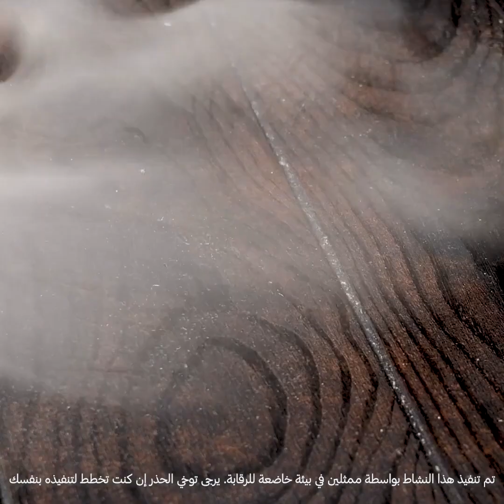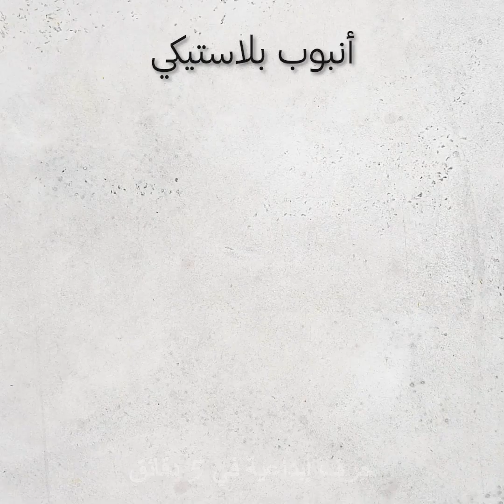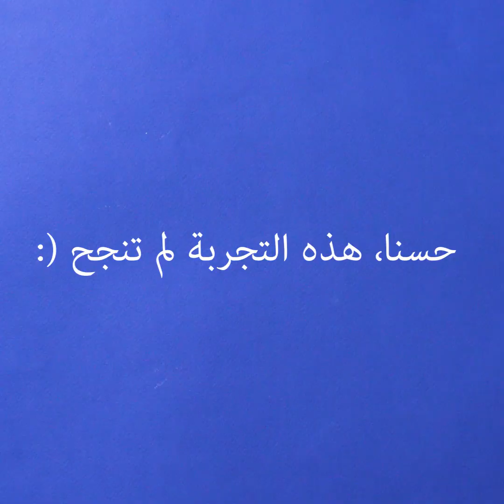٢٧ حرفة وتجربة بالمعادن ستثير دهشتك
الطوابع الزمنية:
0:08 كرة ساخنة
0:33 مسحوق ممغنط
0:55 أفكار بالبطاريات
1:31 حيلة بالسلك
2:21 حيلة بالجرافيت
3:32 فكرة بأعواد الثقاب
4:24 سلك نحاسي وبطارية